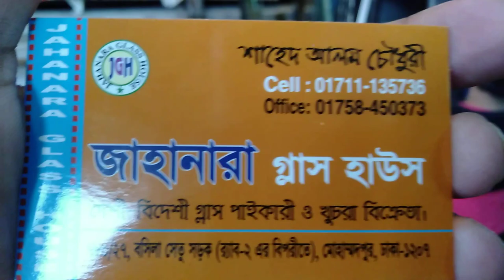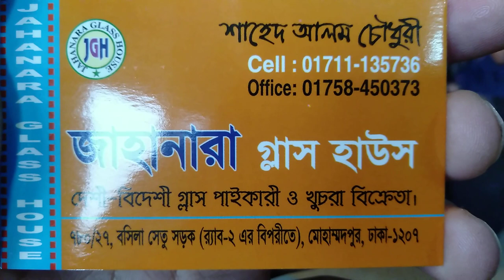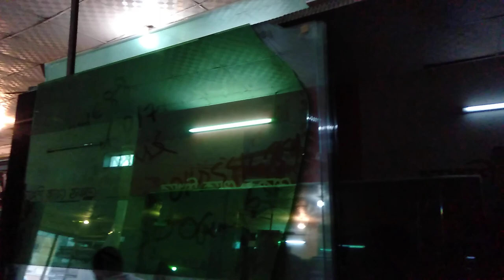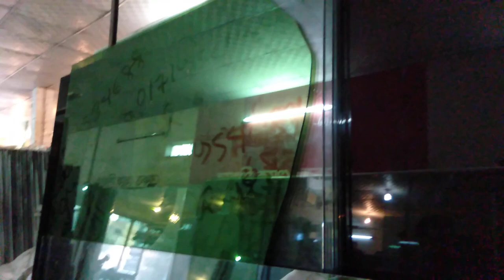থাই গ্লাসের বিভিন্ন ধরনের,সাইজ এবং কালার,ও,অ্যালুমিনিয়াম,এর দাম,Thai aluminium price(falak angel)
shop name: (জাহানারা গ্লাস হাউস)

address:780/27,বছিলা সেতু সড়ক রেব  2 বিপরীতে মোহাম্মদপুর ঢাকা 1207

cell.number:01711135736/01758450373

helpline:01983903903